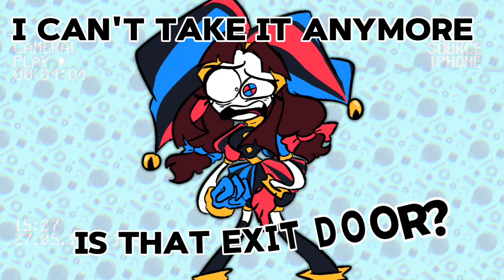Digital Hallucination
music OR3O